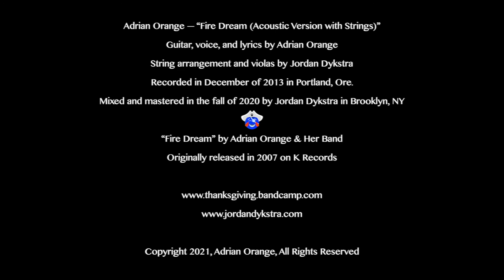Adrian Orange — "Fire Dream (Acoustic Version with Strings)"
I dream that a fire from our bed spread all through town
But in the morning, the house still was cold

What a marvelous dream nonetheless, we neglect
So suddenly met by the night at the window

No breakfast, no time, off to town, no delay
We need the fire there to warm up our sad bones

If we greet them with warmth, they may grant us welcome
But still each of us must walk our valley below

Trees by the roadside gravely loom and feign to hide
New buildings, eye-catching, like bad food packaging

In their parking lots, cans and bottles echo soft
And shiny paint jobs rest on the mid-priced cars

Just so, so much depends on each separate perception
Each soul's made the god of a separate creation

All the modern masters don't know the power they hold
Even they must be treated to dream walking alone

Giving all their best and being uncompensated
Lamenting that they only wished to belong but get enslaved

My god, what’s become of the world-Earth we could share?
This Earth of ours that's now yours and mine

Once again in the West we watch the sun setting
Heart went with it then and night fell on whatever’s left

Guitar, voice, and lyrics by Adrian Orange
String arrangement and violas by Jordan Dykstra
Recorded in December of 2013 in Portland, OR
Mixed and mastered in the fall of 2020 by Jordan Dykstra in Brooklyn, NY

Originally released as “Fire Dream” by Adrian Orange & Her Band in 2007 on K Records